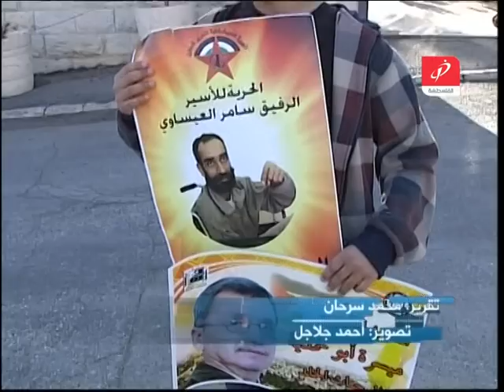الله يصبحكم بالخير 04-4-2013 محمود قراعين - ناشط شابي من القدس